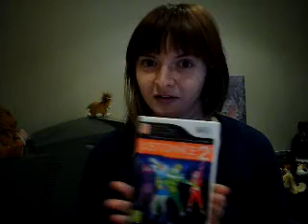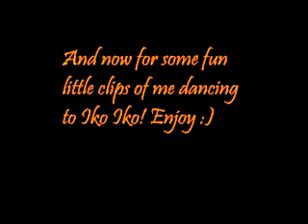Wii Game Review: Just Dance 2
Hiya! Really am impressed with this one, so here is my smashing review!